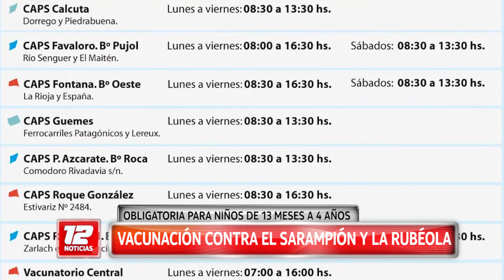Vacunación contra el sarampión y la rubéola.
Nota: Jorge Reuque, enfermero (MP 1021).